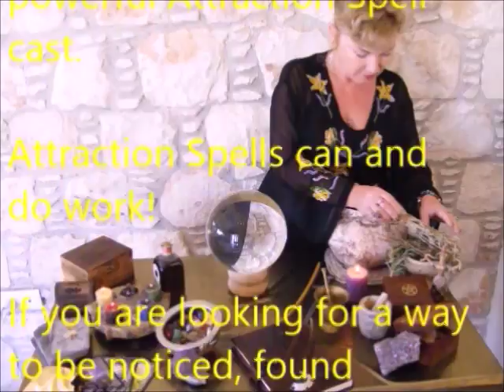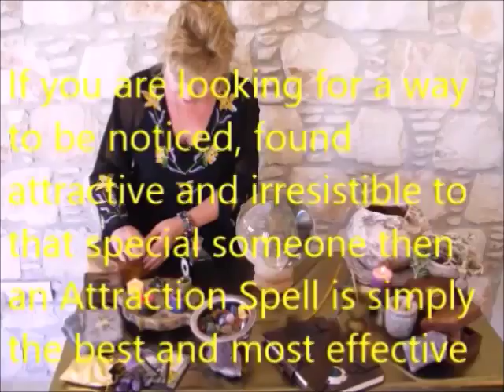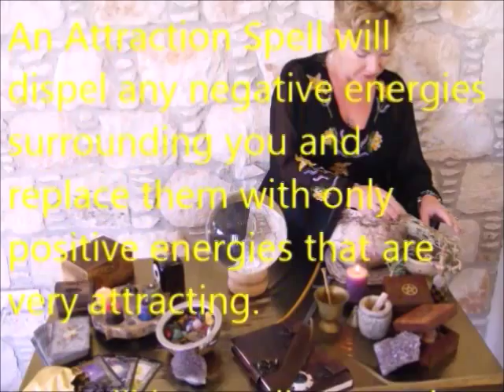How to Attract an Aquarius Man & have him fall in love with you!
How to get an Aquarius man to fall in love with you. Make astrology star signs compatibility work for you! Become Sexier with the Law of Attraction and the Power of Magic. Everyone wants to be sexier and increase their sex appeal and attract lovers. Here's a powerful way to ATTRACT SEXUAL PARTNERS. Find out how to increase your sex appeal, become a powerful seducer, enhance your sexual attraction and draw towards you sexual attention with the power of Magic.